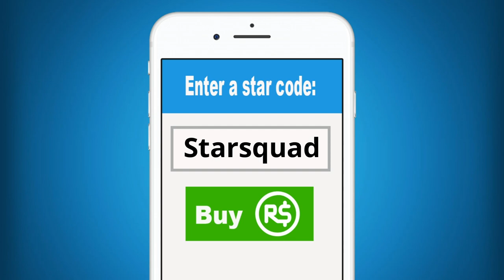Roblox | Don't Let Grandma Get You! | Granny Story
Hey guys! Today Molly and Daisy were invited over to their friend's grandmother's house for a hang out and eat cookies kind of party. They were having a great time until they realized that this is a Roblox Granny Story game, which means they are about to be chased by demons or ghosts, or ghosts of demons or something else that is horrible.